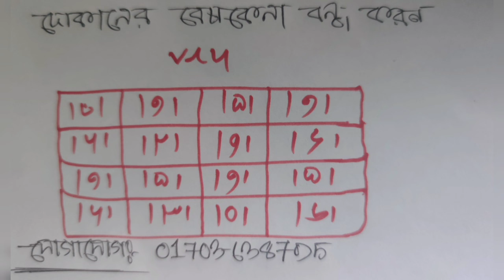শত্রুর দোকান বা ব্যাবসা প্রতিষ্ঠানের বেচাকেনা বন্ধ করে দেয়ার মিশরীয় তাবিজের নকশা!